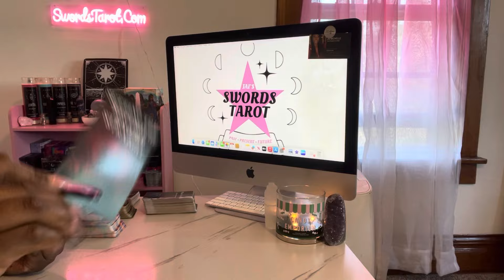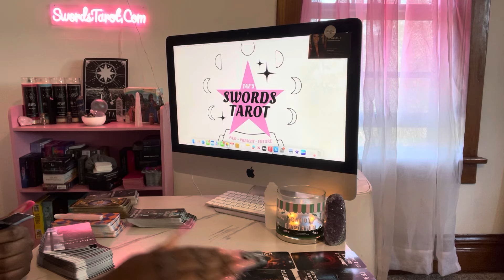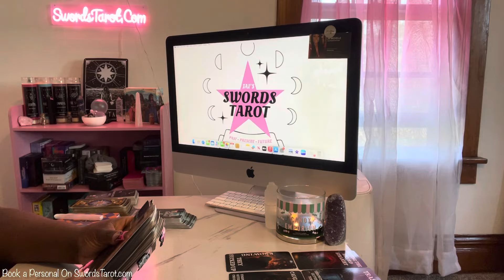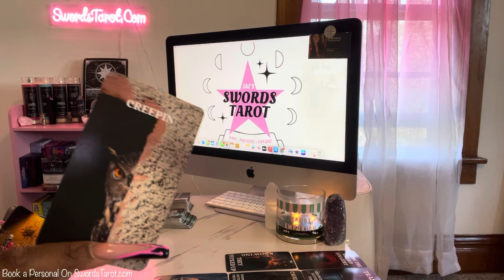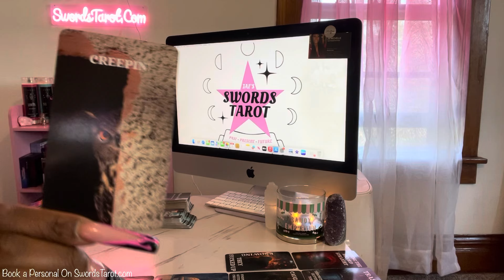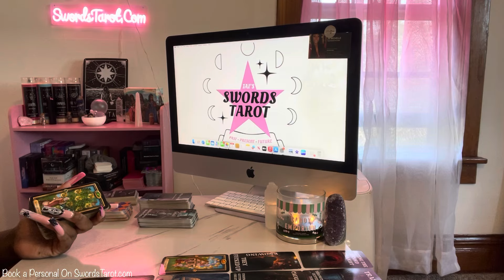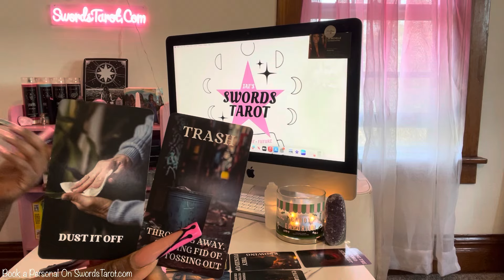⚠️ BEWARE OF THIS PERSONS INTENTIONS 👿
. tarot,
tarot by janine,
tarot movie,
tarot trailer,
tarot reading,
tarot card reading,
tarot by andie,
tarot movie trailer,
tarot by nay htoo,
tarot by janine 2024,
tarot with empresseva,
tarot gemini,
tarot bad bunny,
tarot cancer,
tarot aries,
tarot asmr,
tarot andie,
tarot acuario hoy,
tarot amor,
tarot aquarius today,
tarot aquarius,
tarot anjali,
a tarot card reading,
a tarot 33,
a tarot 33 gemeos,
a tarot 7,
a tarot world,
a tarot cancer,
a tarot 33 libra,
a tarot tanacsa,
tarot by bronx,
tarot by izabela,
tarot by the bay youtube,
tarot by anonymous,
tarot by melissa,
blue rose tarot,
bronwens cove tarot,
butch tarot,
blu tarot,
baddison intuitive tarot,
baba jolie tarot,
blessings tarot,
briar rose tarot,
black feather tarot,
bong tarot,
tarot cottage,
tarot capricornio,
tarot card reading for beginners,